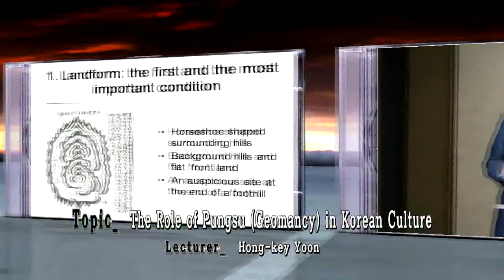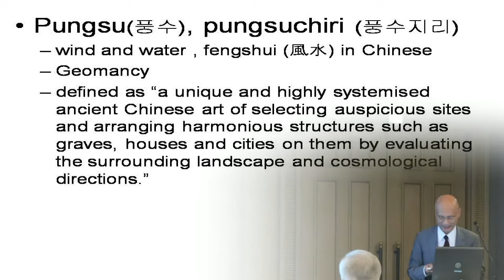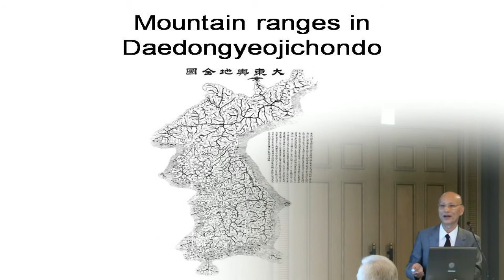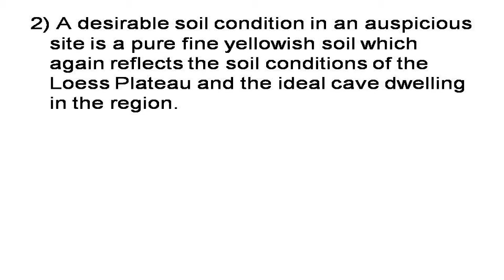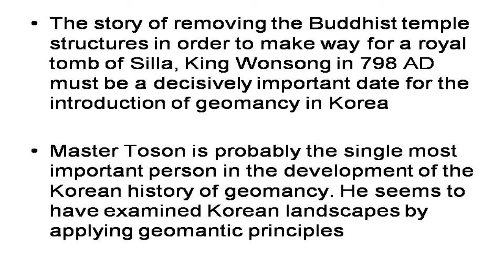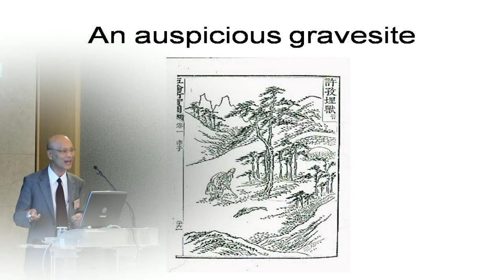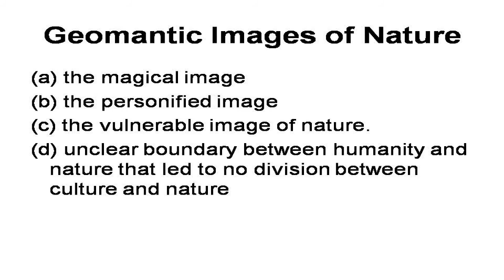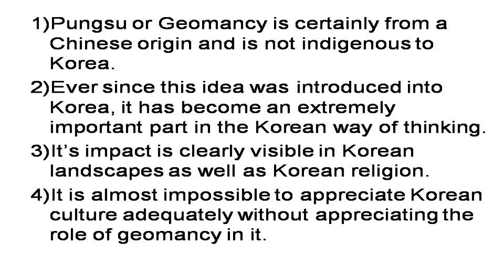[36] The Role of Pungsu(Geomancy) in Korean Culture (Lecturer: Hong-Key Yoon)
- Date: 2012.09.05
- Lecturer: Hong-Key Yoon (Professor, University of Auckland)
- Topic: The Role of Pungsu(Geomancy) in Korean Culture